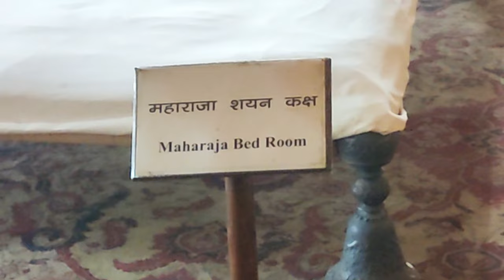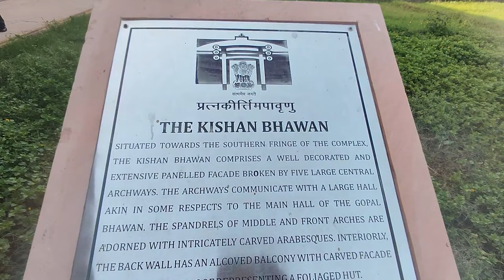BHARATPUR | DEEG PALACE | LOHGARH FORT | CARAVAN TRAVEL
Deeg Palace
Explore the magnificent Bharatpur Deeg Palace and unveil its hidden gems with us in this video. From captivating architecture to rich history- this palace has got it all. A sneak peek into the treasures of Bharatpur Deeg Palace Museum. Get a glimpse of the rare and intriguing artefacts that are preserved in the Bharatpur Deeg Palace Museum. Discover the cultural significance and historical relevance of each of these artefacts. Unravelling the mysteries of the secret tunnels in Bharatpur Deeg Palace while taking a tour of the labyrinthine tunnels that lie beneath the Bharatpur Deeg Palace. Learn about the fascinating history, legends, and myths that surround them. The mesmerizing beauty of the fountains at Bharatpur Deeg Palace. Discover the magical effect of the stunning fountains that adorn the Bharatpur Deeg Palace. Be mesmerized by the intricate water designs and the breath-taking backdrop. The romantic history of the palace that inspired tales of love and tragedy. Also uncover the passionate love story of Prince Suraj Mal and Kishori Mahal which is interwoven into the fabric of the Bharatpur Deeg Palace. Experience the romantic charm of the palace that inspired such tales of love and tragedy.
Lohgarh Fort
Exploring the Marvels of Bharatpur Lohgarh Fort - A Complete Guide - In this video, take a virtual tour of the historic Lohagarh Fort located in the city of Bharatpur in Rajasthan, India. Discover the impressive architecture, fascinating history, and cultural significance of this remarkable fortress. Join our local guide as we take you off the beaten path to explore the lesser-known aspects of Bharatpur Lohgarh Fort. Learn about the secret chambers, strategic fortifications, and intriguing legends that make this site a must-visit for history buffs and adventurers alike. End your day at the fort on a high note with an unforgettable sound and light show that brings the history and myth of the palace to life in a colorful and dynamic way. Experience the magic of Bharatpur Lohgarh Fort after dark like never before. In this video, we break down the most compelling reasons why you should put Bharatpur Lohgarh Fort at the top of your must-visit list in India. From its historic significance to its stunning vistas, this site has something for everyone.
GYPSY BHARAT SHOP
DJI OSMO SE Gimbal